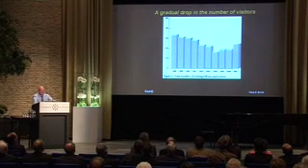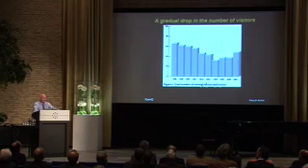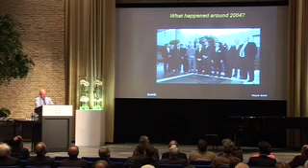Speech: Prof.dr.ir. Arie Kapteyn (part 2)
Arie Kapteyn - RAND/Founder of centER, Tilburg University